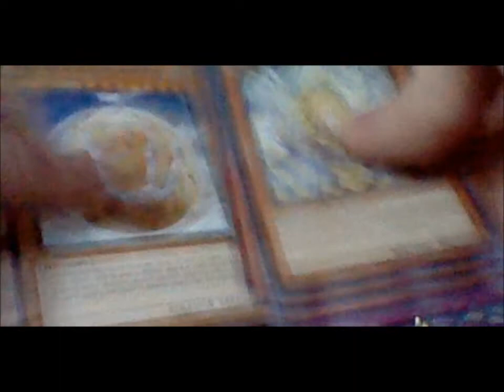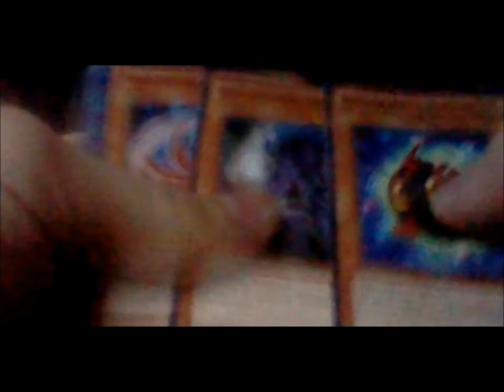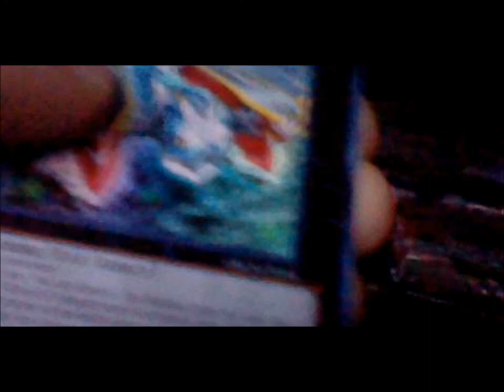Opening A Hieratic Sun Dragon Overlord Of Heliopolis Tin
refs
TeamShunketsu x11
BlackFeatherCrow x6
Kunaiman9u9 x6
HoboKing14 x2
MegaSparrk96 x1
TheSnappingTurtle1 x1
AGZ46334 x2
rockstarHH x1
TeamSwagg52 x1
TeamCudder x1
Brionac234 X2
Tigermix83 x2
TheCreator1996 x1
GorillioVanillio x1
necrofear331 x1
MyJoysWorld x1
raym8624 x1
TeamBronut x1
Mysticman4X x1
NARANagi x1
Huntrshado x1
yugiohandbleachfan x1
Ninjamon101 x1
cardfight vanguard  low priority
maiden of libra x2 rr
maiden of libra x1 sp
battle sister mocha x1 rr
battle sister chocolate x3 rr
battle sister cocoa x1 rrr
battle sister cocoa x1 sp
lozenge magus x1 sp
lozenge magus x2 r
CEO Amaterasu x1 rrr
scarlet witch coco x1 rr
silent tom x3 rr
goddess of the full moon tsukuyomi x3
goddess of the full moon tsukuyomi x1 sp
goddess of the half moon tsukuyomi x3
circle magus x2
godhawk ichibyoshi x3
oracle guardian blue-eyes x2
oracle guardian red-eyes x1
goddess of the crescent moon tsukuyomi x1
fairthful angel x1
secretary angel x1
victory maker x1
emi sendou pack of 53 must be new or used as long as there useable

high wants other stuff
soul eater the meister collection dvd complete
soul eater the weapon collection dvd complete
soul eater shattered pieces wallscroll no rips must include hooks to hang them and rods
soul eater plush figure soul near mint or mint with tag still attached
soul eater plush figure maka near mint or mint with tag still attached
soul eater plush figure death the kid near mint or mint with tag still attached
soul eater plush figure liz near mint or mint with tag still attached
soul eater plush figure patty near mint or mint with tag still attached
soul eater plush figure tsubaki near mint or mint with tag still attached
vampire knight manga 1 through 14 near mint or mint
psyren 4-5 near mint or mint
fairy tail 19-20 near mint or mint
takara tomy pokemon black & white best wishes plush toy - 7" victini(japaness import)
dance in the vampure bund manga from volume 8-13 near mint or mint
hunter x hunter manga volume 1 and up near mint or mint except 5
kekkashi manga volume 1 and up near mint or mint will also take the 3 in 1 volumes
tsubasa reservoir chronicles 1-28 near mint or mint
highschool of the dead manga 1-7 near mint or mint
negima volume 1 and up near mint or mint
any manga message me with what u got
any anime dvd compelte series or compelete seasons message me what u got

high wants yugioh
gagaga cowboy x3
number 6 chronomaly atlandis x2
madolche queen x1
number 33 chronomally machu mech x2
alchemic magician x2
gagagarevenge x3
gagaga gardna x2
gagaga bolt x1
pot of duality x3 super
solemn warning x3 super
mirror force x2
pot of avarice x3 common
daigusto phoenix x2
evigishki merrowgeist x1
evolzar dolkka x1 tin
wonder wand x1
bound wand x2
xyz unit x3
gagaga girl x1 japaness verison
number 17 ghost rare
xyz reborn x3
xyz gift x3
madolchepalooza x3

mid  wants yugioh
spellbook of life x2
leviair the sea dragon x1
spellbook of secrets x3
temperance of prophecy x3
madolche puddingcess x2
hierophant of prophecy x2
empress of prophecy x2
m-x-saber invoker x1
spellbook magician of prophecy x2
priestess of prophecy x2
sword break x1
tiras keeper of geneis x1 common
gaia dragon the thunder charger x2
number c32 shark drake vise x2 ultra and ultimate 1 each
giant solider of steel x1
memmail abyssgaios x1
heroic champion handiva x1
empress of prophecy x1
number 9 dyson sphear x1
one-eyes skill gainer x1
number 7 lucky stright x1
number 11 big eye x1
hieratic dragon king of atum x1
inzektor exa-bettle x1
vylon disigma x1
lavalval ignis x1
night beam x2
wind-up shark x1
blizzard princess x1 ultra
blizzard princess x1 super
black-winged dragon ghost rare x1
gagaga girl judge playmat
gagaga girl x3
gear gigant x x1

mid wants other stuff
blue exorcist vol 1 aniplex dvd complete
blue exorcist vol 2 aniplex dvd complete
blue exorcist vol 3 aniplex dvd complete
blue exorcist vol 4 aniplex dvd complete

low wants other stuff
Ys: I & II choricnles preminum edition complete.
Ys: seven preminum edition complete.
Ys: The oath in felghana preminum edition complete.
Ys: The ark of napishtim complete.
lunar star preminum edition psp complete
mimana limited edition complete
Trinity universe complete.
eden of the east complete series (blu-ray/dvd combo) complete
eden of the east the king of eden (blu-ray/dvd combo) complete
eden of the east paradise lost (blu-ray/dvd combo) complete

low wants yugioh
number c39 x1 ghost rare
galaxy eyes photon dragon ghost rare x1
generation force sneak peak mat
effect veiler x1 ultra rare
stealswarm roach x1
photon striker bounzerx1
overdrive teleporter x1
card car d x1
tasuke knight x1